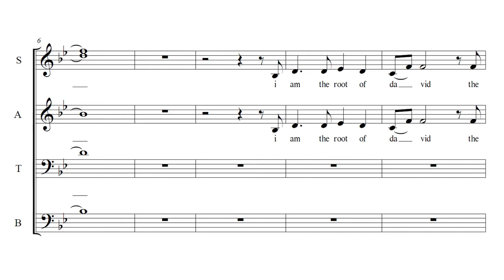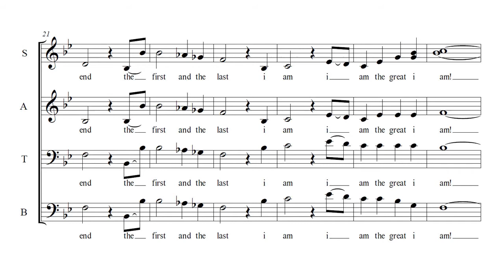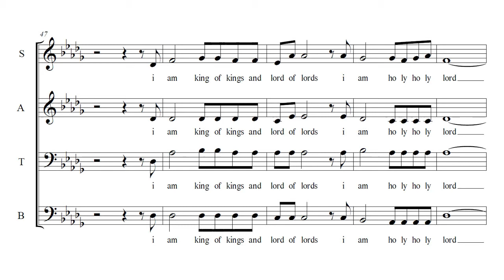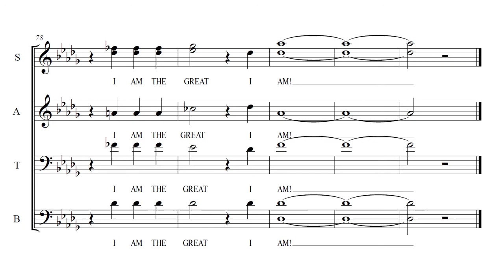I AM (Alto) By Hillard, Smith & Clydesdale | Piano by Ken Muyot | SJCP Grand Choir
Piano by Ken Ibarra Muyot